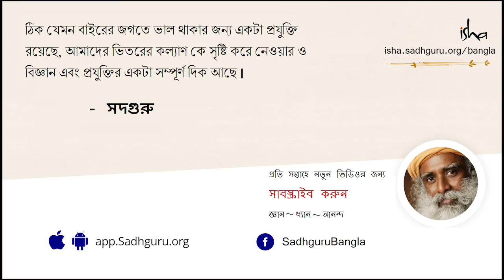আদিযোগীকে শিব বলা হয় কেন? | Why we call Adiyogi as Shiva?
শিব, আদিগুরু, আদিযোগী—এই নামগুলো কি সত্যিই কোনও মানুষের কথা বলে, নাকি অন্য কিছু ? সদগুরু জানাচ্ছেন যে “শি-ব” মানে হল – “যা নয়, সেটাই” - এমন একটি মাত্রা যা ভৌত প্রকৃতির নয়। আমাদের ইন্দ্রিয়ের উপলব্ধি বা বোধশক্তি শুধুমাত্র ভৌত বা physical কেই অনুভব করতে পারে। “যোগ” এমনই এক উপায় যার দ্বারা আমরা নিজেদের উপলব্ধি বা বোধশক্তিকে উন্নত করে ভৌতের ঊর্ধ্বে নিয়ে যেতে পারি।
- ফেব্রুয়ারী ২০১৭-এ, ঈশা যোগ কেন্দ্র কোয়েম্বাটুরের “১১২ ফুট উঁচু আদিযোগী”-র সামনে টিভি ৫ এর এক সাক্ষাৎকার